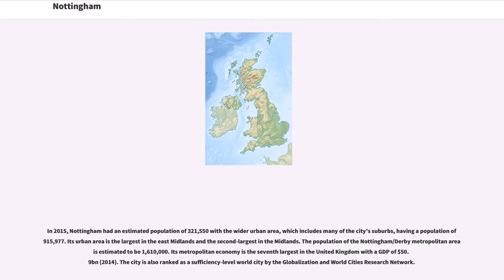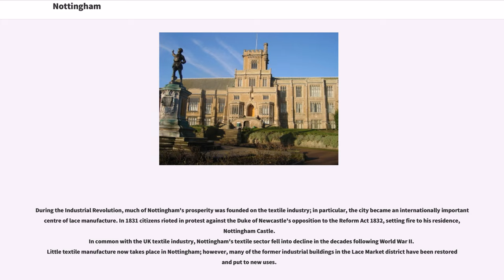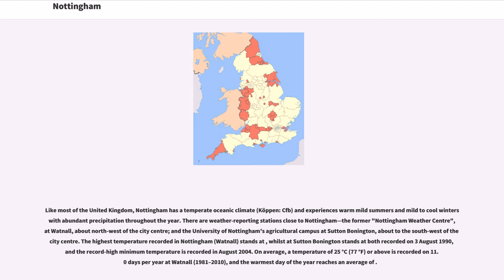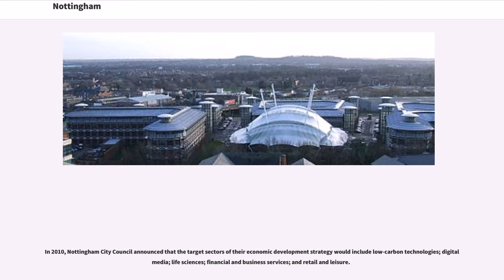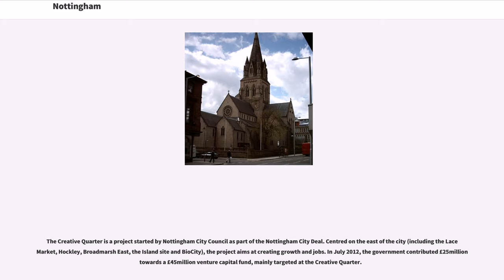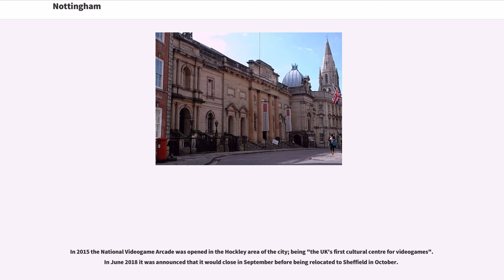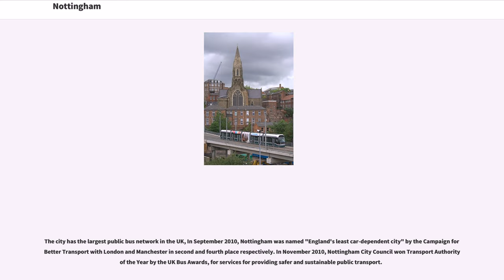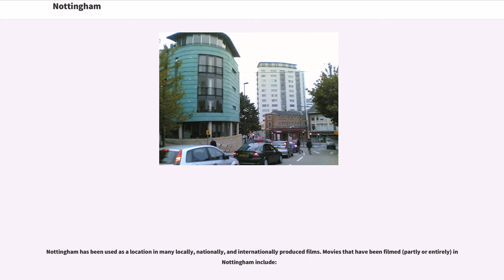Nottingham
Nottingham ( ) is a city and unitary authority area in Nottinghamshire, England, north of London, northeast of Birmingham and southeast of Manchester, in the East Midlands.

Nottingham has links to the legend of Robin Hood and to the lace-making, bicycle (notably Raleigh bikes), and tobacco industries. It was granted its city charter in 1897 as part of Queen Victoria's Diamond Jubilee celebrations. Nottingham is a tourist destination; in 2011, visitors spent over £1.5 billion—the thirteenth-highest amount in England's 111 statistical territories.

In 2015, Nottingham had an estimated population of 321,550 with the wider urban area, which includes many of the city's suburbs, having a population of 915,977. Its urban area is the largest in the east Midlands and the second-largest in the Midlands. The population of the Nottingham/Derby metropolitan area is estimated to be 1,610,000. Its metropolitan economy is the seventh largest in the United Kingdom with a GDP of $50.9bn (2014). The city is also ranked as a sufficiency-level world city by the Globalization and World Cities Research Network.

Nottingham has an award-winning public transport system, including the largest publicly owned bus network in England and is also served by Nottingham railway station and the modern Nottingham Express Transit tram system.

It is also a major sporting centre, and in October 2015 was named 'Home of English Sport'. The National Ice Centre, Holme Pierrepont National Watersports Centre, and Trent Bridge international cricket ground are all based in or around the city, which is also the home of two professional league football tea...